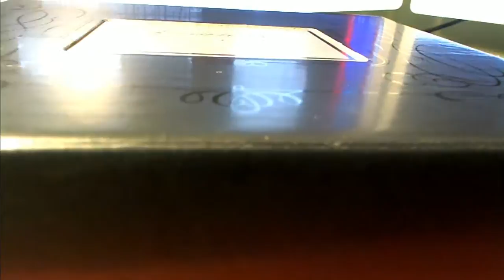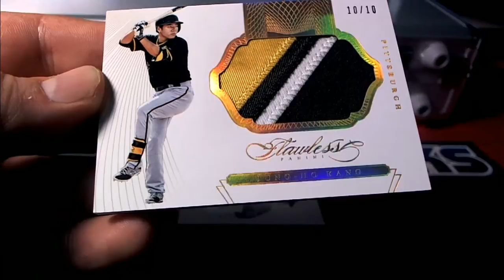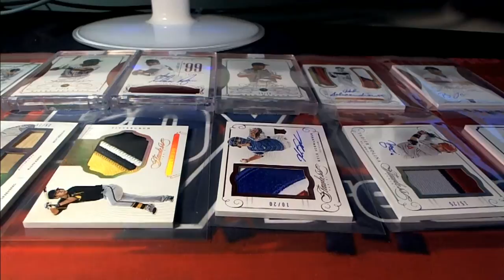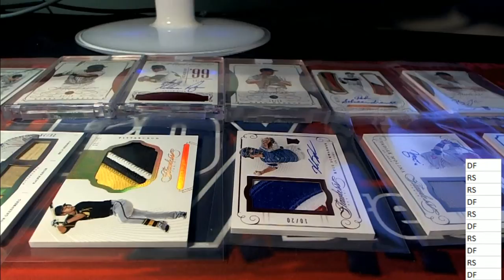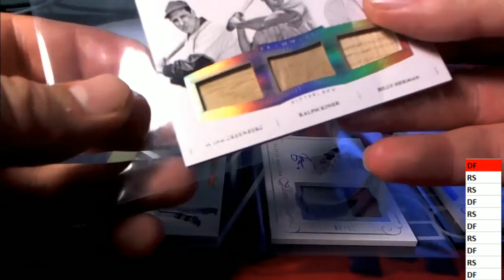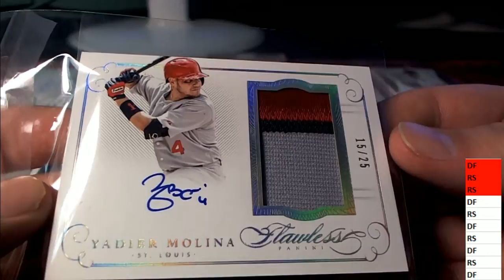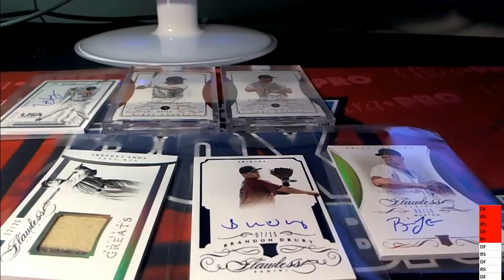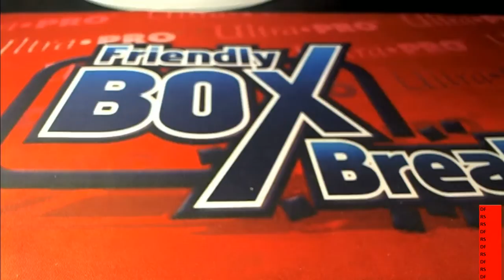2016 Panini Flawless Baseball Hobby Box 2 Person Hit Draft ID FLBBHD1